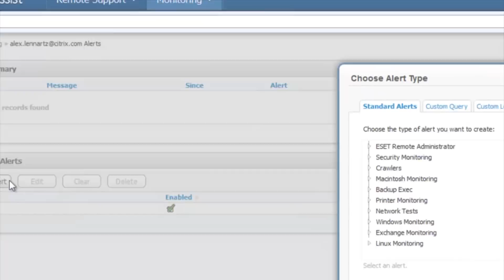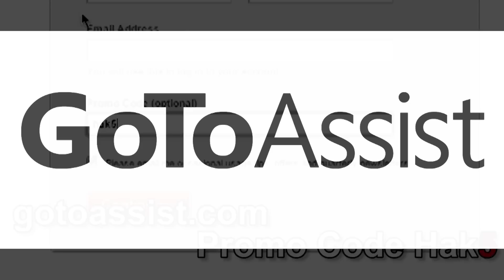Hak5 - Introduction to Packet Radio and Arduino Controlled LED Strips, Hak5 1203.1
Hak5 -- Cyber Security Education, Inspiration, News & Community since 2005:
This time on the show we continue coverage of Toorcamp 2012 - the American Hacker Camp. This time Darren speaks with Rob Eby about packet radio as an extension of the Internet. Plus, what could be better than flexible individually addressable RGB LED strips? %1 controlled by Arduino! All that and more this time on Hak5!